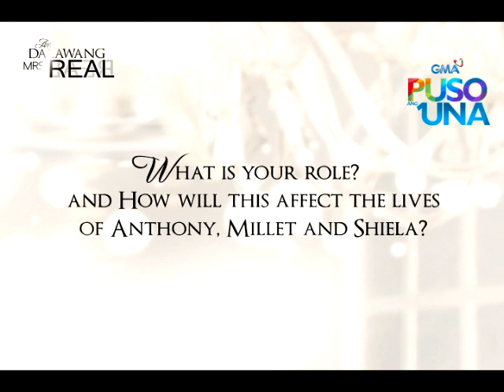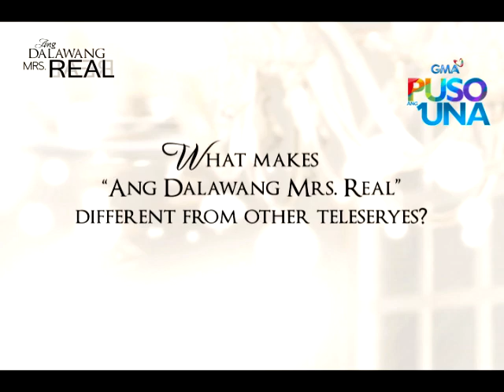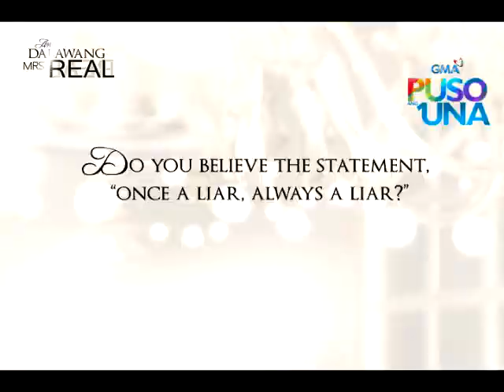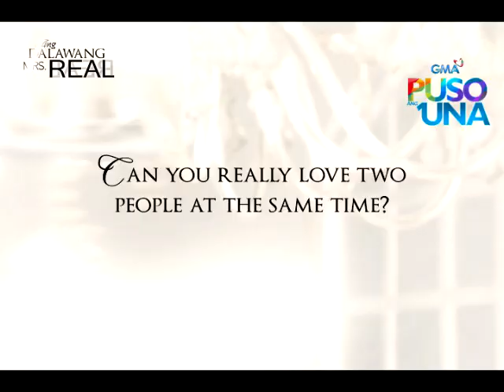Not Seen on TV: The powerhouse cast of 'Ang Dalawang Mrs. Real' talks about infidelity and bigamy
Know more about the all-star cast of the primetime series 'Ang Dalawang Mrs. Real' as they talk about their roles and get candid about some personal questions.